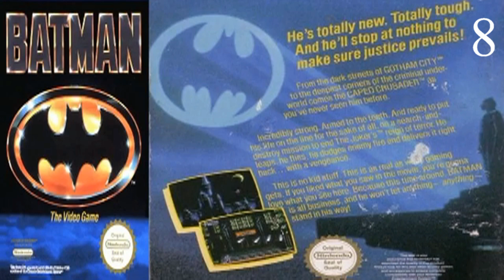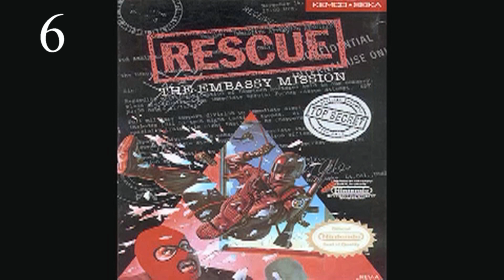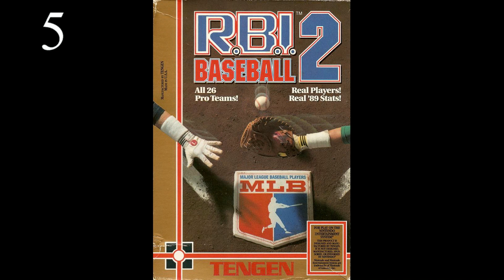Top 10 NES Games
Oh I was so young... but it started off an impression that has lasted to this day. I freaking love video games!